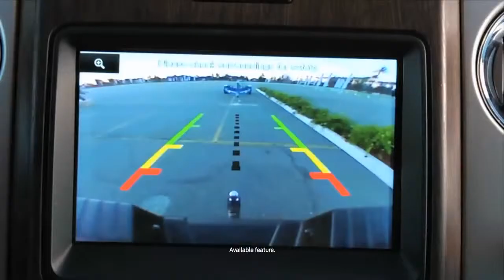2014 Ford F 150 EcoBoost® Challenge Driver Reactions